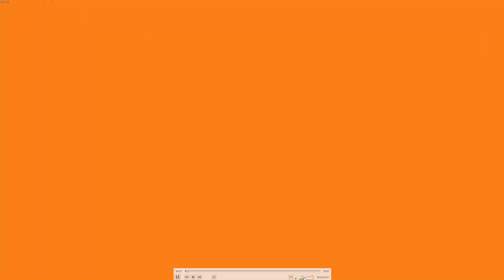Tangerine: Alien Swarm + The Crew 2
Timestamps:
0:00 - Alien Swarm: Reactive Drop
10:52 - The Crew 2